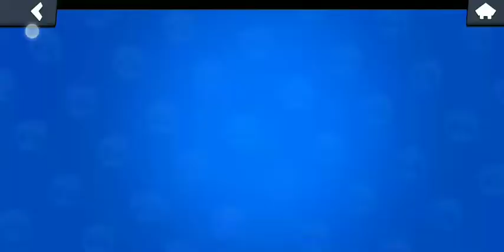la storia del team Fire HD su brawl stars